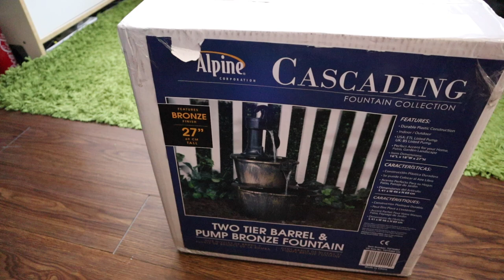Alpine Barrel Water Fountain Unboxing & Setup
This is Alpine Corporation 27" Tall 2-Tier Barrel and Pump Waterfall Fountain, Bronze Finish

if you buy from these link I do get small amount of money but does not cost to you. This money helps me to keep up and do unboxing videos. I do really appreciate you if you buy from these links.

I shop my techs and gadgets at Aliexpress as well.

NEW USER SPECIALS
Did you know that you get extra savings when you buy using Rakuten App whenever you buy online or instore. to get $10 when you spend $25. This is one of the best App to earn cash back. You will thank me later. BTW we do get both money when you signup using my referral and thank you in advance, much appreciate you.

Canon T3i

*New* upgraded to Canon M50
Boya Shotgun mic

Gear: Yi 4K Action Cam

Joby tripod:

ZOMEI Aluminum Portable Tripod with Ball Head
Hero 5 Session

64GB Sandisk Ultra

My Referrals and how to save some money.

I use Sofi for my mobile banking and you can save, spend, and earn interest—all in one account. Use my link to sign up and you’ll get a $50 bonus.

To get Cash backs in-store and online purchases I use RAKUTEN. Use link to signup to get cash bonus.